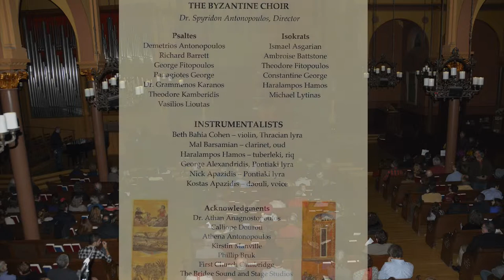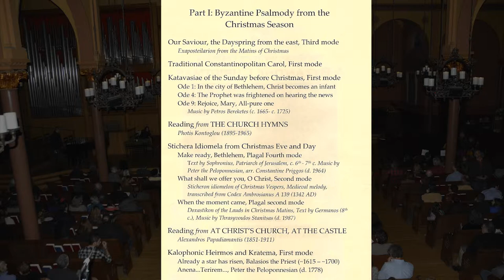Byzantine Christmas1 Our Savior the Dayspring from the East Third Mode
Byzantine Christmas Concert, December 22, 2014 Directed by Spyridon Antonopoulos at the 1st Church Cambridge, MA